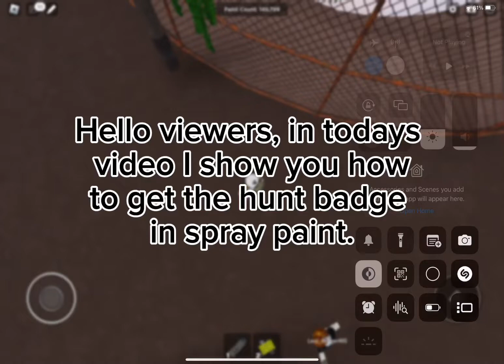How to get THE Hunt Badge in Roblox Spray Paint (Easy Badge)